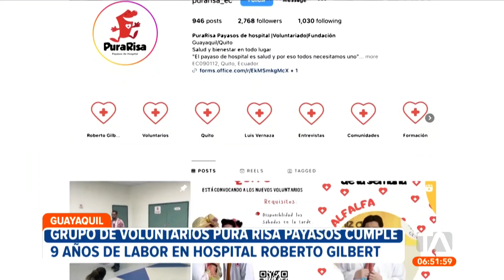Pura Risa Payasos cumple 9 años de llevar sonrisas a niños del Hospital Roberto Gilbert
El grupo de voluntarios Pura Risa Payasos, del Hospital Roberto Gilbert, cumple 9 años de labor en Guayaquil. Todos los sábados, visitan esa casa de salud de la Junta de Beneficencia, para llevar diversión y alegría a los niños hospitalizados. Por: María Mercedes Pesantes